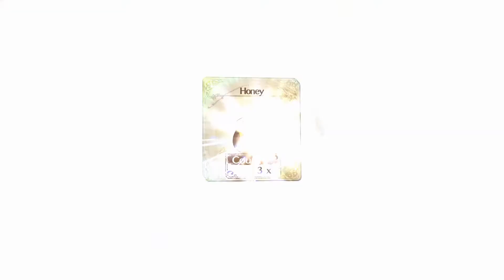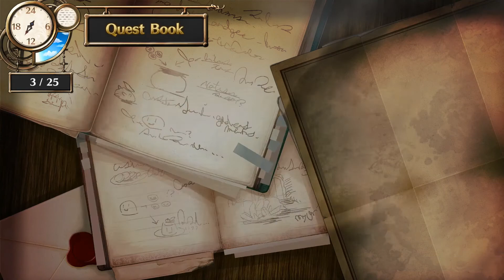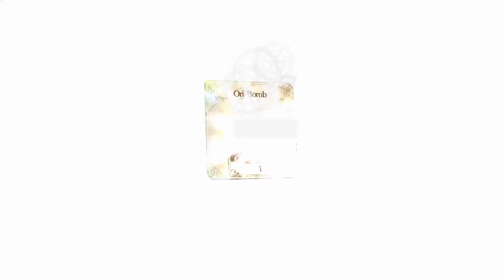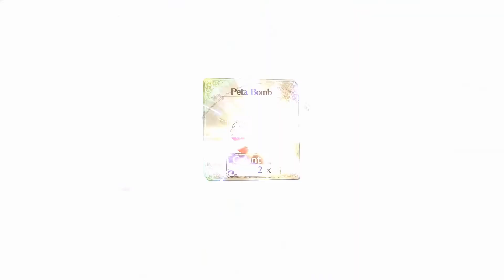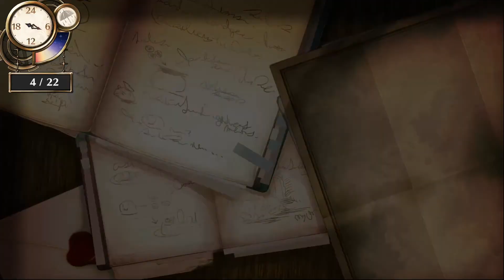Atelier Firis ~The Alchemist and the Mysterious Journey~ #42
Atelier Firis ~The Alchemist and the Mysterious Journey~ Gameplay Part 42